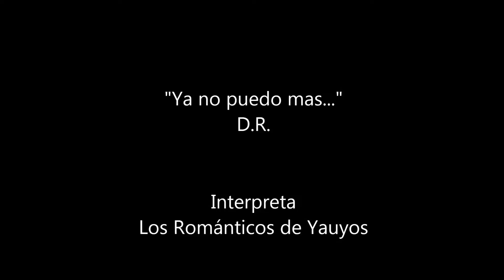"Ya no puerdo mas" D.R. Interpr LOS ROMÁNTICOS DE YAUYOS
Siempre tengo que enamorarme de quién de mí no se enamora. !!!